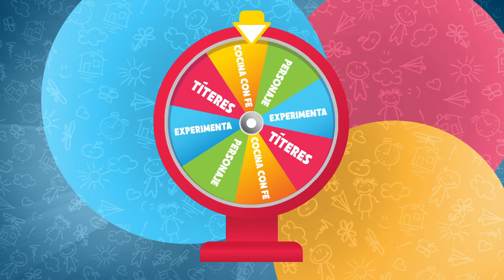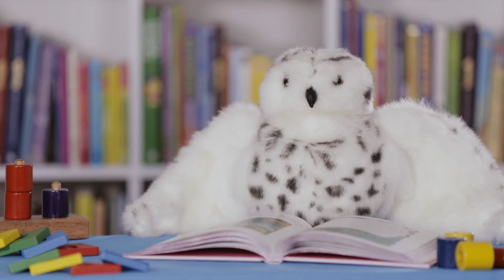Cdfe Niños culto virtual l Historia de Job l Julio 19